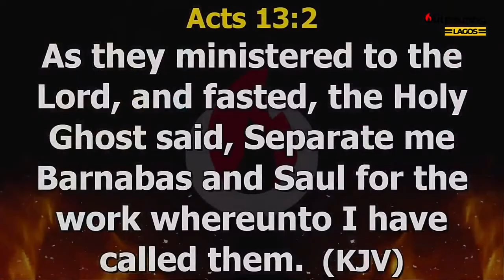Lawrence Oyor Ministration at The Outpouring Lagos (Watch)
Watch all kind of edifying content on this channel as we bring to you eye various kind of events
PDaniel Olawande Powerful Ministration at The Outpouring, Lagos 2023

Video credit @DunsinOyekan the Convener of The Outpouring Lagos, 2023